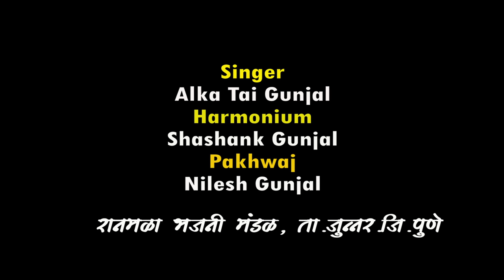विठ्ठल पंतांचे भाग्य थोर पोटी आले ज्ञानेश्वर अप्रतिम अभंग गायन | Yogiraj Bhakti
Artist :
Harmonium: Shashank Gunjal
Pakhwaj : Nilesh Gunjal
Singer  : Ashish Hadwale,Sunil Gunjal,ankush Gunjal,Bhausaheb Gunjal